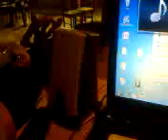'Jesteś wspaniała' IIIb Gimnazjum Żarnowiec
Przepraszam za słabą jakość, nagrywane kalkulatorem przez rajstopy.